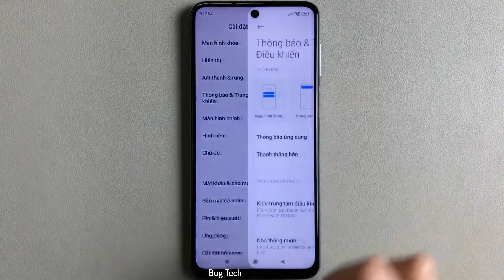Hiển thị tốc độ kết nối mạng trên thanh trạng thái Xiaomi Redmi Note 9 Pro Android 11